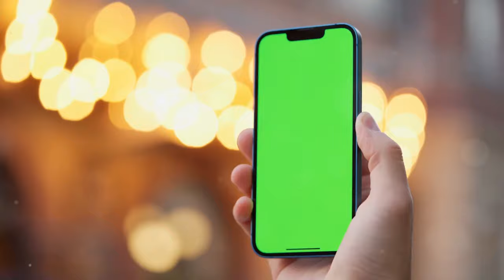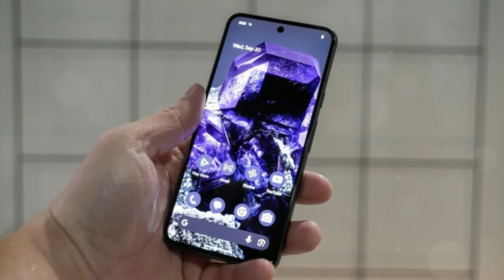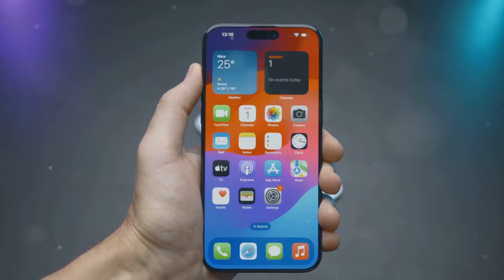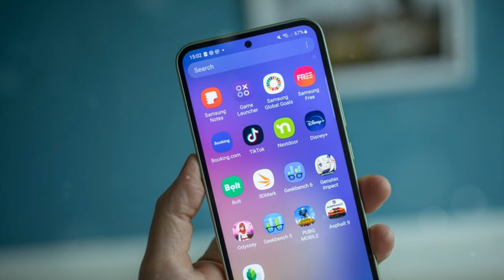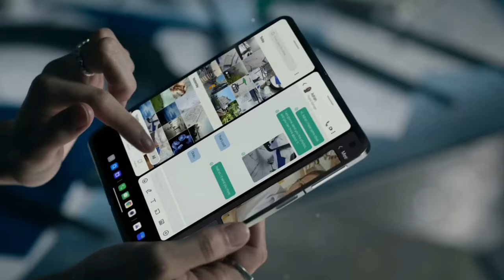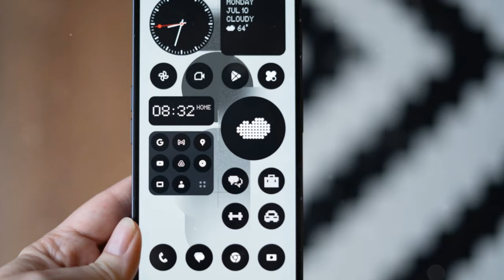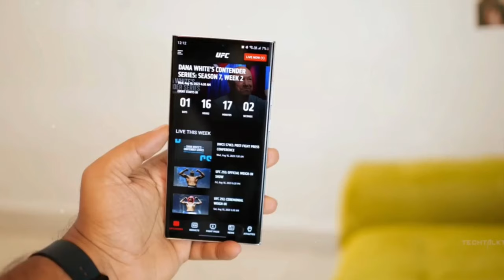Smartphone Awards 2023 - Who Will Win The MVP?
Here are my picks for the best smartphones of 2023!

You can find the best deals on them right here: 👇

Samsung Galaxy Ultra
Google Pixel 8 Pro
Asus Zenfone 10
Samsung Galaxy Z Flip 5
Apple iPhone 15 Pro
Samsung Galaxy A54 5G
Apple iPhone 15 Plus
Moto G Play
Google Pixel 7a
OnePlus Open
Samsung Galaxy Z Fold 5
Nothing Phone 2

(By the way, I listened to some excellent suggetions and I'm no longer using an AI voiceover 😊)